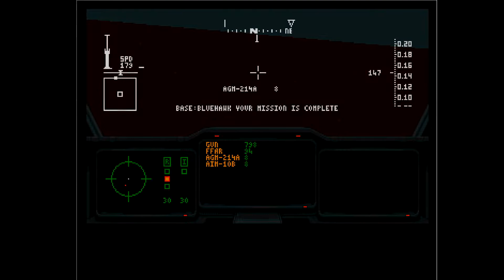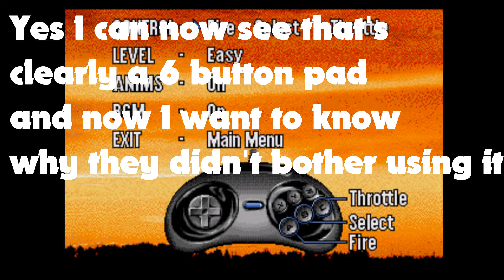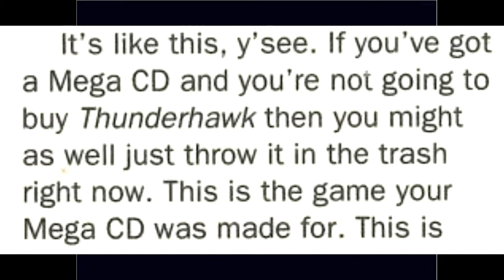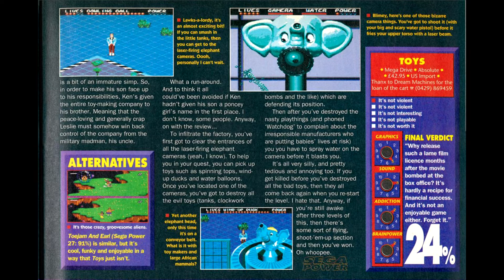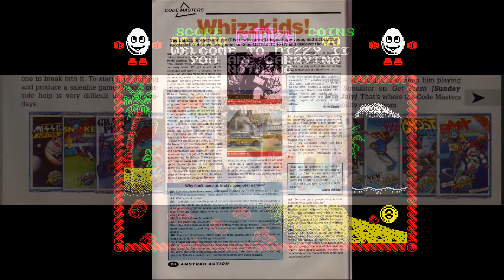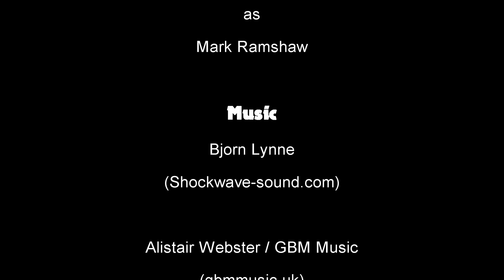Yesterzine 19 : "Yes, I WILL Supersize" - Sega Power Issue 47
Sega Power 47 proudly proclaimed the slightly struggling Mega CD had a saviour.  That this saviour was a conversion of a year old Amiga game might perhaps be a confusing choice.

Meanwhile a viable commercial plan for a video game in 1993 was still "Licence a packet of crisps" but that was still a better idea than licencing the 2nd most popular toy based movie of the early 90s...

Composer, all tracks: Bjorn Lynne (PRS)
Publisher, all tracks: Lynne Publishing (PRS)

Bonus fact for scrolling : If you want proof of Toys' half arse licencing, google the movie poster than the game box.  That's the laziest covering of forgetting to licence Robin Williams' likeness I've ever seen.